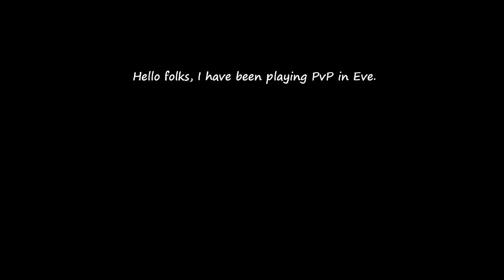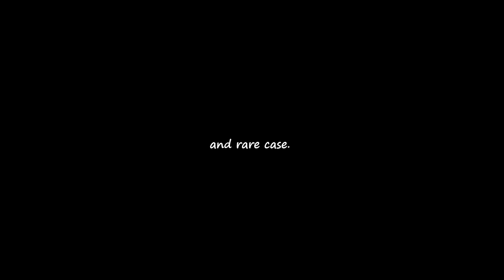【EVE Online】Frigate Solo PVP - Yoshida Style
昔(2010/02/16)のEVE Onlineの動画を見つけたのでアップロード。
Frigateに乗って近隣のLow SecへソロでPVPしに行く動画です。
同じようなソロPVPしている人たちとの戦いや、Low Secへ無防備でやってきたBattle CruiserのDrakeを落としたりしています。
要所要所の場面カットや索敵→強襲→離脱の一場面も記録しています。

索敵や近隣チェックをしっかりやっている所を動画にしているので
ソロPVPしたい人は参考になるかもしれんです。